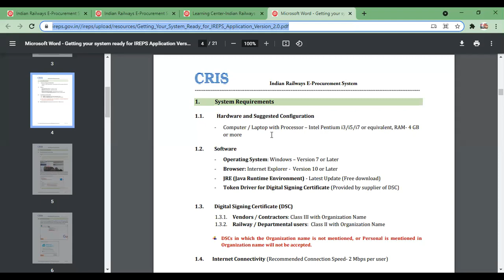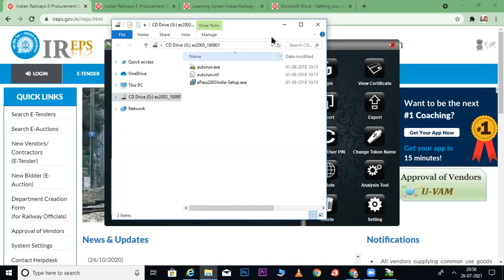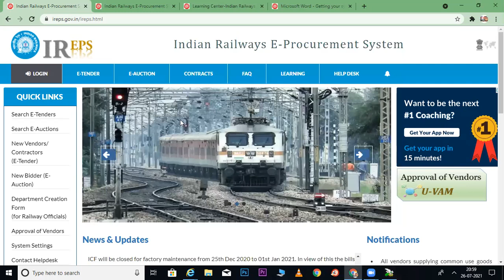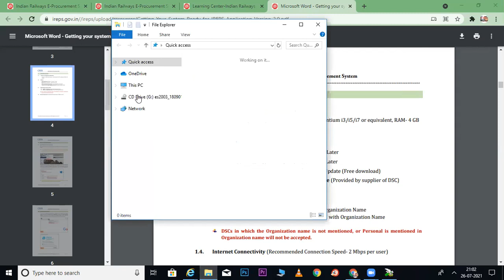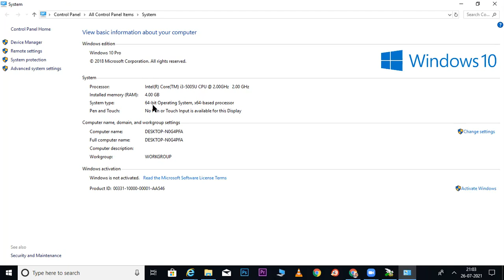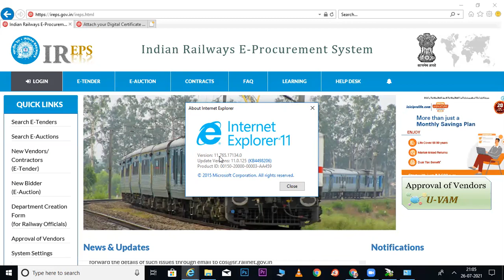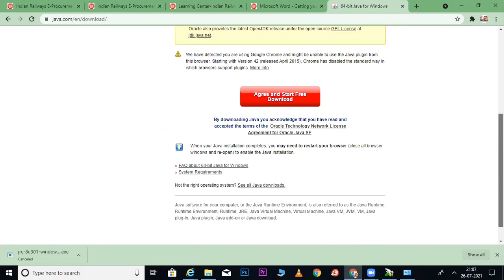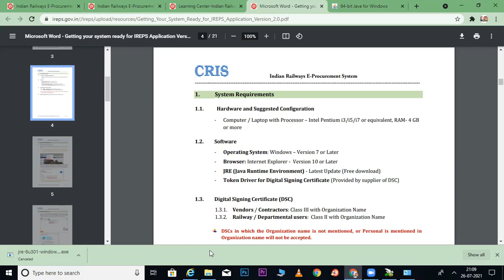RAILWAY TENDER REGISTRATION INFORMATION I RAILWAY REGISTRATION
Reseller Panel
OEM Panel & Vendor Assessment
Brand Registration

FORWORD AUCTION

Direct Purchase
L1 Purchase
Purchase Requisition